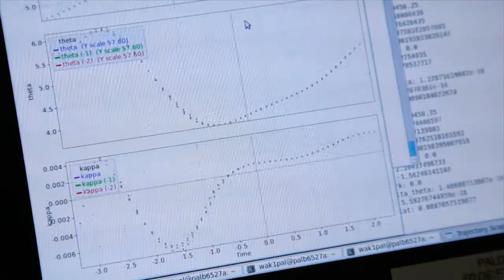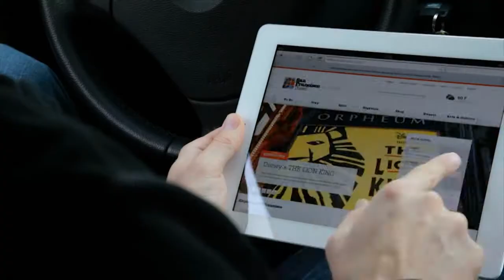Automated Driving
Innovative technology developed by Bosch engineers is helping the movement towards automated driving - increasing driver, passenger and pedestrian safety on the roads.